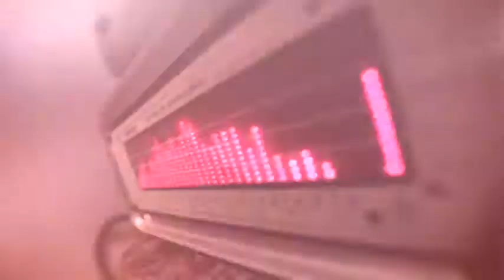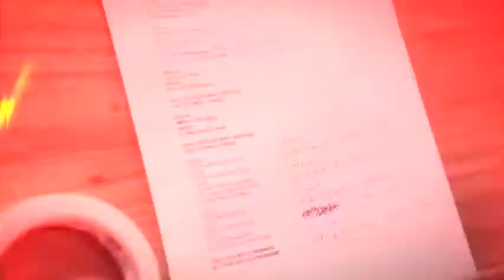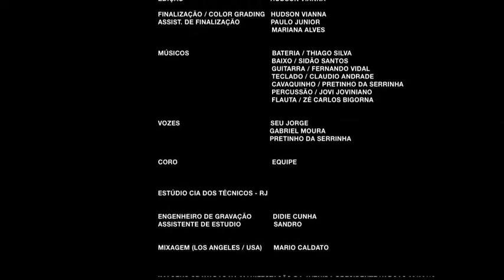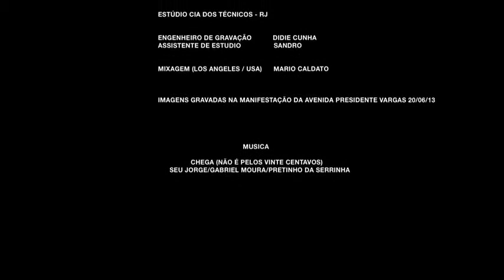CHEGA!(Não é pelos vinte centavos)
Os políticos brasileiros ainda não "realizaram" que acabou!...
Agora é não esmorecer...
E, nas eleições, mudar tudo.
Sim, tem-se que fazer o Ficha Limpa do Povo no voto; e, depois, na vigilância!
Os políticos do Brasil precisam existir em um estado de auditoria popular constante... até que virem cidadãos!